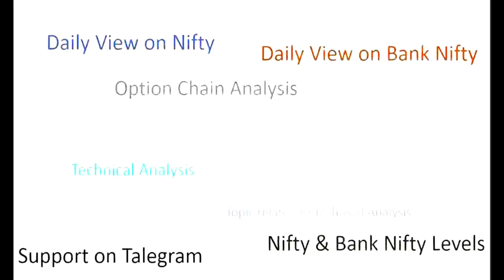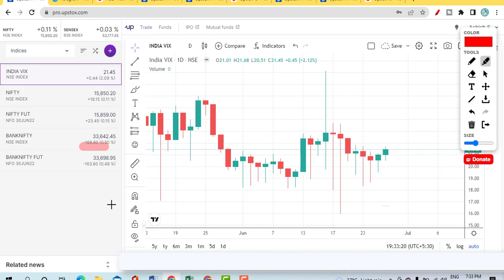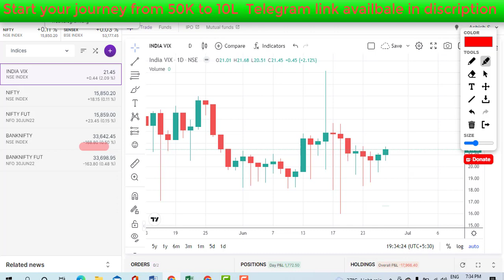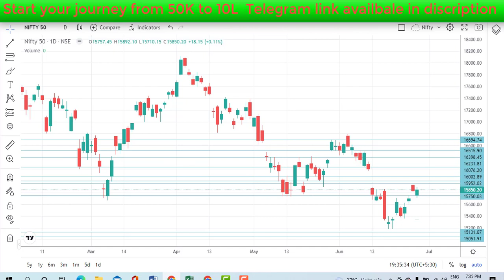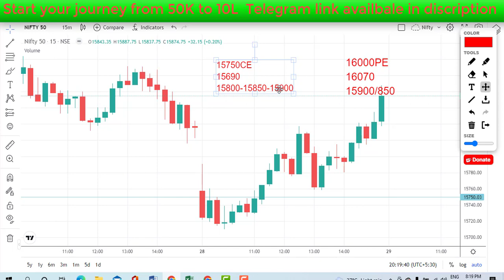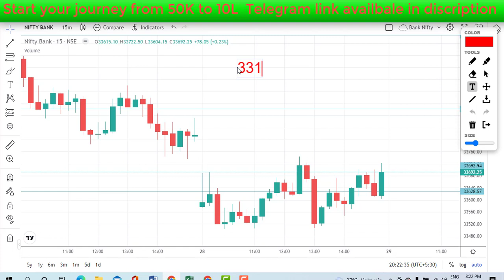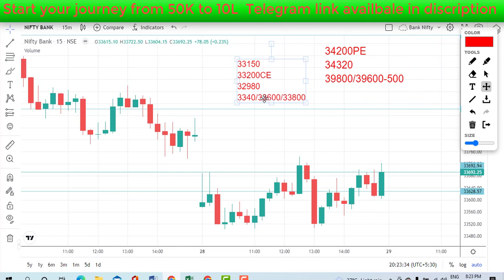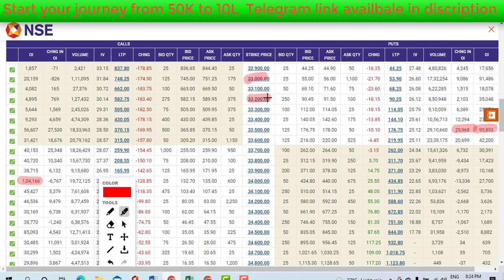Nifty & Bank Nifty view for tomorrow 29th June22 with Levels, Option Chain & Technical Analysis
In This Video You will find Out the Nifty & Bank Nifty and Nifty & Bank Nifty Important Intraday Trading Levels for tomorrow 29th June22 Thursday.
Nifty & Bank Nifty and Nifty & Bank Nifty Outlook for 29th June22
intraday trading setup for tomorrow 29th June22
Nifty & Bank Nifty today chart
Nifty & Bank Nifty charts
Nifty & Bank Nifty share price
Nifty & Bank Nifty prediction today
Nifty & Bank Nifty and Nifty & Bank Nifty technical analysis weekly range
Nifty & Bank Nifty trend analysis for tomorrow
Nifty & Bank Nifty chart
Nifty & Bank Nifty stocks analysis for tomorrow next week
Nifty & Bank Nifty 50
Nifty & Bank Nifty options trading strategies 29th  Nov21

trade Nifty & Bank Nifty and bank Nifty & Bank Nifty
WEEKLY OUTLOOK OF NIFTY & BANK NIFTY & BANK NIFTY & BANK NIFTY
Nifty & Bank Nifty stocks analysis for next week
Nifty & Bank Nifty analysis 29th June22
BANK NIFTY & BANK NIFTY ANALYSIS 29th June22
NIFTY & BANK NIFTY TRADING STRATEGIES
Technical analysis of stocks and Nifty & Bank Nifty Technical analysis and view on NIFTY & BANK NIFTY FUTURE